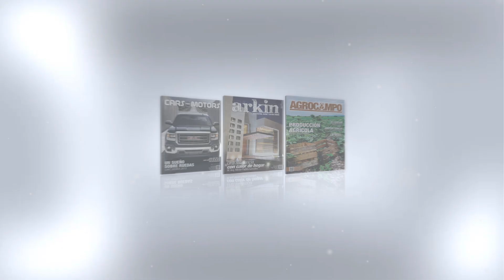Grupo Arkin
Spot institucional de Grupo Arkin, empresa fundada en el año 2009 con la finalidad de brindar información actualizada y relevante para los negocios.
Luis Oleg es la voz que da vida a este spot.